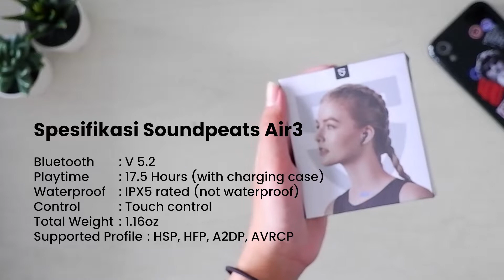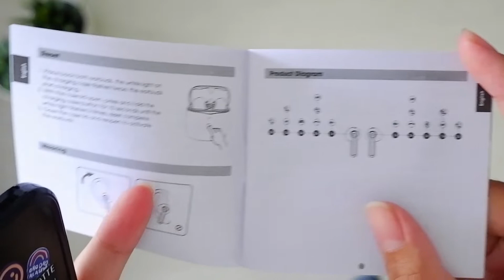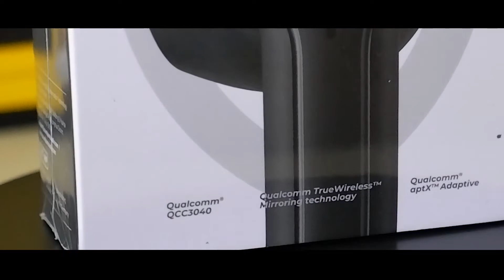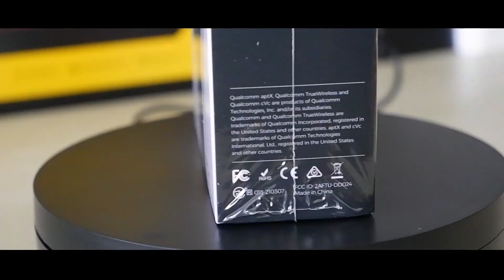UNBOXING SOUNDPEATS AIR 3 - ALTERNATIF AIRPODS GEN3? UNBOXING INDONESIA 2022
Di video ini kita unboxing Soundpeats Air3 yang bentuknya mirip banget sama Airpods 3rd Gen,apakah kualitasnya bisa menyaingi? Tonton sampai habis ya!

Specifications:
Bluetooth: V 5.2
Single Working Time: 5 Hours
Total Working Time: 17.5 Hours (with charging case)
Waterproof: IPX5 rated (not waterproof)
Control: Touch control
Single Earbud: 0.14oz
Total Weight: 1.16oz
Supported Profile: HSP, HFP, A2DP, AVRCP

🎵 Track Info:

Title: Coconuts by Beau Walker